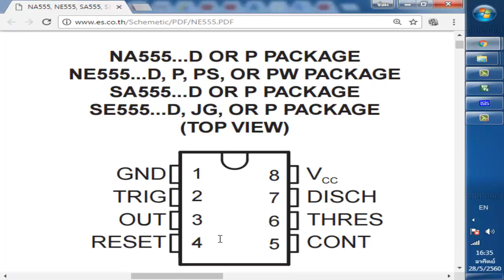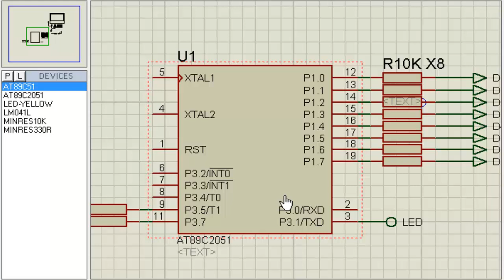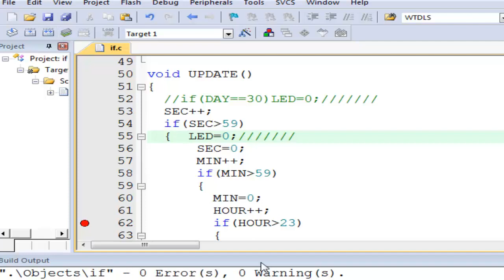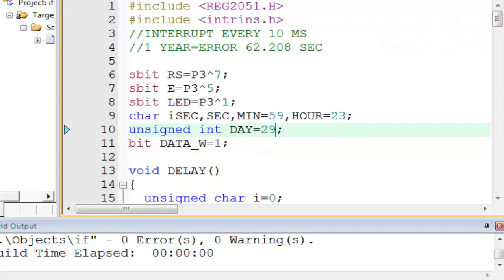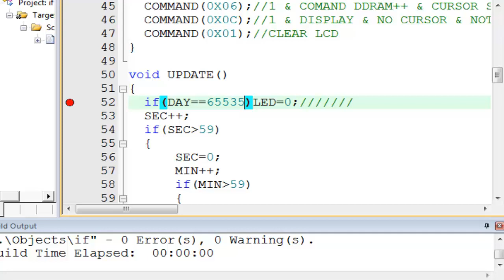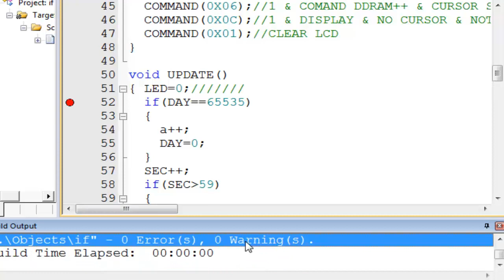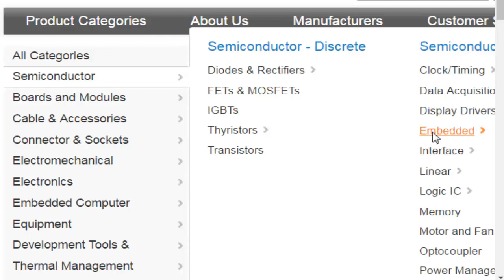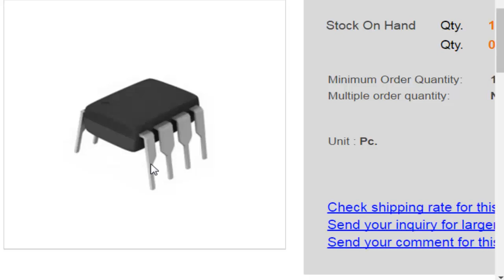IC TIMERตั้งเวลาทำงานได้นานสูงสุดเท่าไร how long to set the maximum time